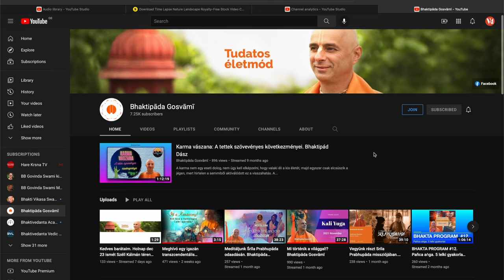Minden kedves barátomnak Boldog Új Évet kívánok. Bhaktipāda Gosvāmī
Bhaktipāda Gosvāmī